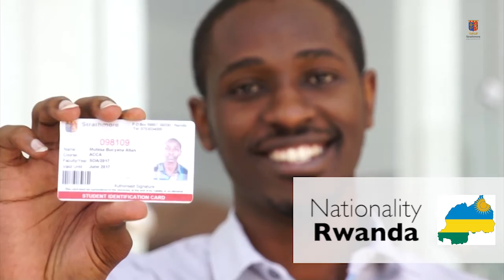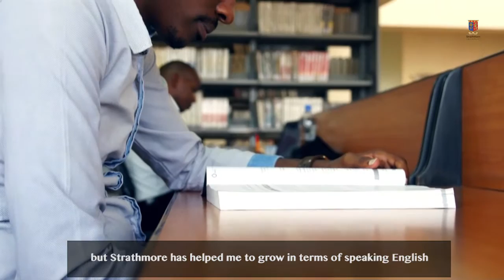Allan Bucyana - Rwandese student shares his experience about Strathmore